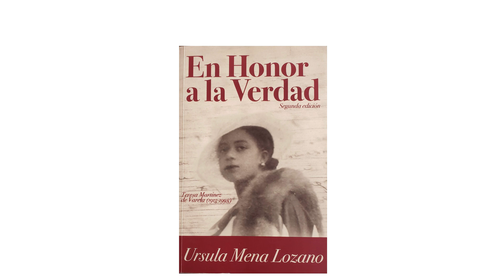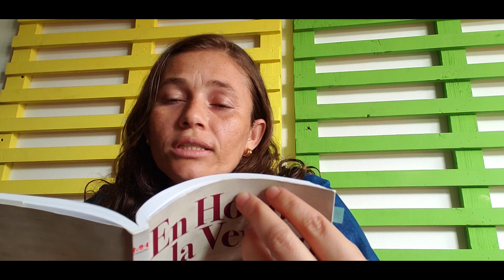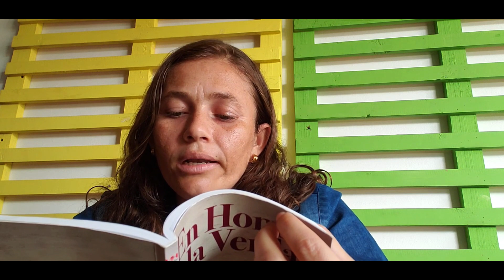Lina Martínez continúa leyendo “La historia de sus historias” de En honor a la verdad de Úrsula Mena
Lina Marcela Martínez continúa la lectura de “La historia de sus historias” de la obra “En honor a la verdad” de Úrsula Mena Lozano. Un estudio sobre la vida de la maestra Teresa Martínez de Varela.